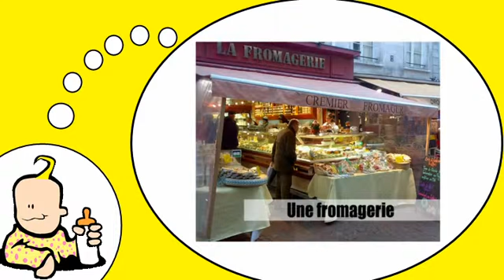Französisch Wortschatz für alle = Die Geschäfte # 2